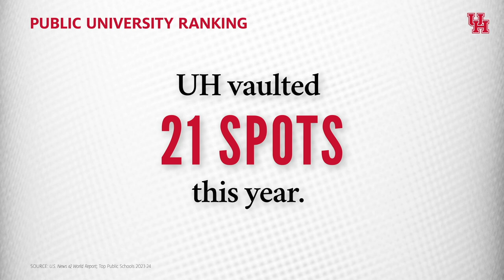UH is Ranked Higher Than Ever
The University of Houston has moved up 21 spots in our U.S. News & World Report ranking, rising from #91 to #70. We are proud to be steadily climbing toward our goal to be ranked among the top 50 public universities in the nation!